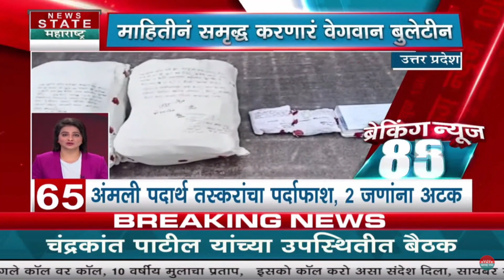Breaking News 100 | 03 Feb 2023 | News State Maharashtra Goa